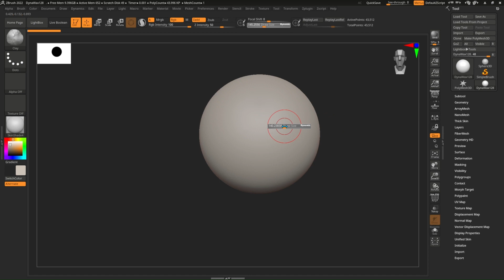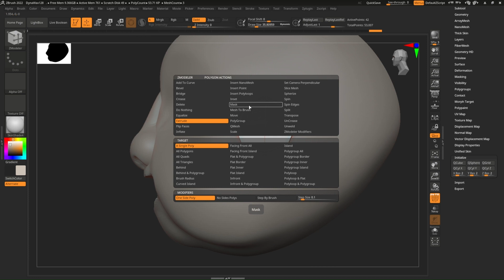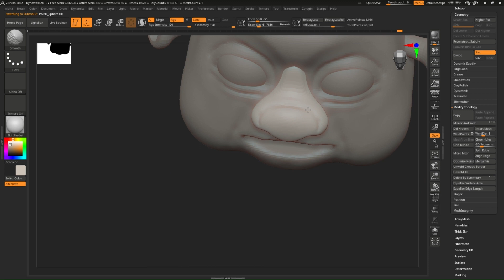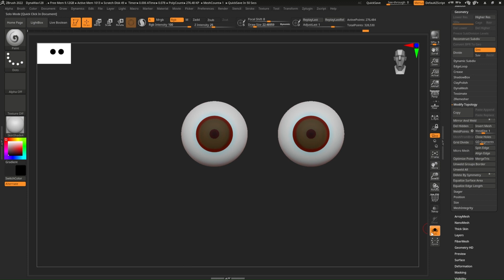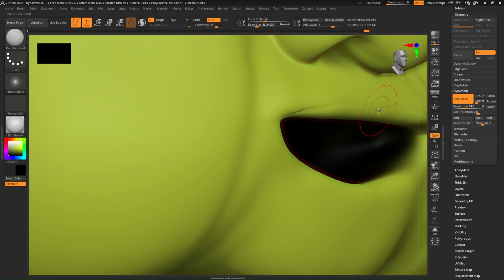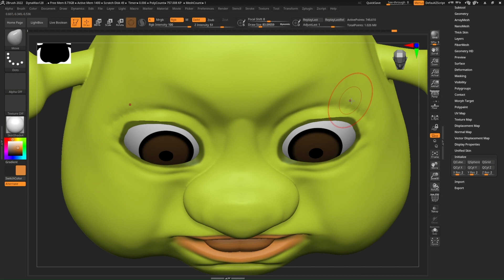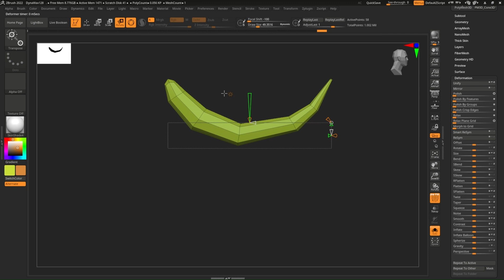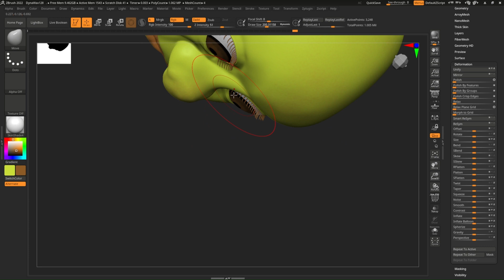Tutorial Zbrush: Como fazer a cabeça do bebê do Shrek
Nesse tutorial estarei explicando o passo a passo de como modelei essa cabeça do filho do Shrek.